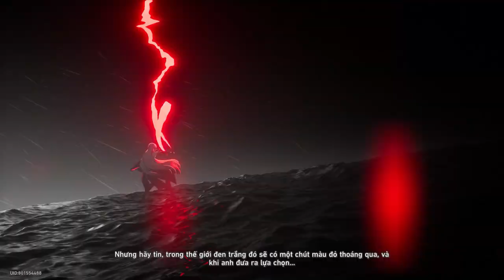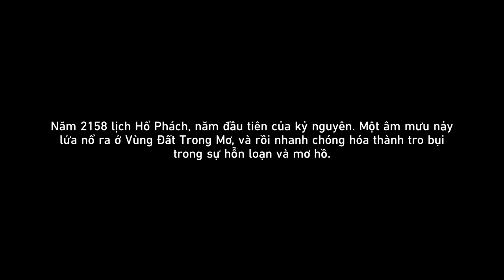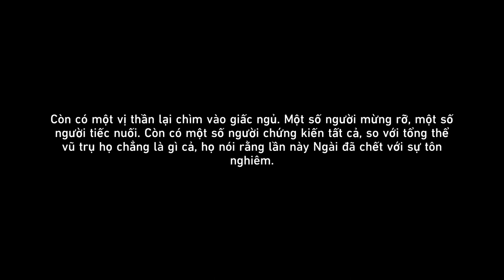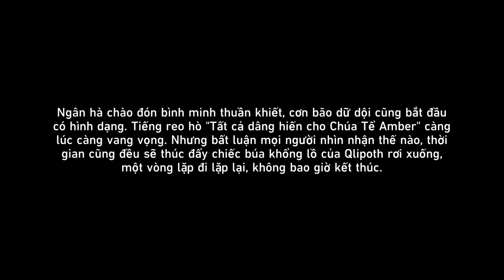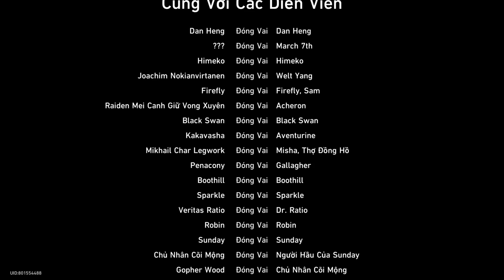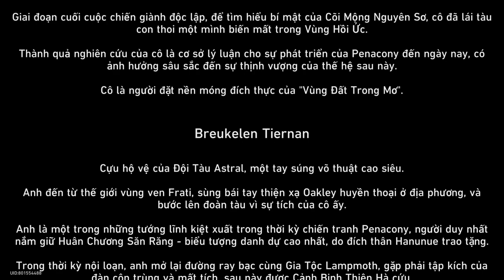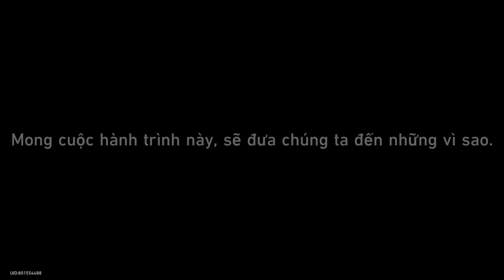Sau Đó, Vào Ngày Thứ Tám | Nhiệm Vụ Khai Phá Penacony #30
Mời các bạn cùng thưởng thức nhiệm vụ Sau Đó, Vào Ngày Thứ Tám thuộc chuỗi nhiệm vụ khai phá mới Trong Thời Đại Của Chúng Tôi tại Penacony ra mắt trong Honkai: Star Rail phiên bản 2.2.